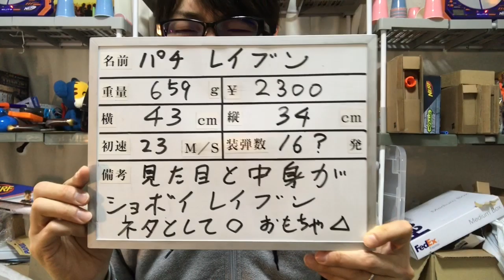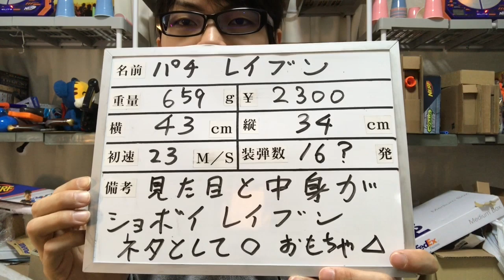パチ レイブン(中国製偽ナーフ) 紹介 ナフ太郎 Fake NERF Rayven made in China NERFTARO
～～２０１８年クリスマス＆２０１９年お正月おすすめナーフＴＯＰ１５！！～～

第１位　ナーフ モジュラス ウルティメイトカスタマイザーパック 正規品 E1980

第２位　ナーフ ゾンビストライク スクラアベンジャー E1754 正規品

第３位　ナーフ エリート インフィニス 電動 E0438 正規品

第４位　ナーフ モジュラス レギュレイター 電動 C1295 正規品

第５位　ナーフ メガ ツインショック B9893 正規品

第６位　ナーフ モジュラス ECS-10 電動 B1539 正規品

第７位　 ナーフ N-ストライク エリート ハイパーファイア B7661 [並行輸入品]

第８位　【ナーフ モジュラス メディエーターXLセット】メディエーター本体＋バレル＋ストック

第１０位　ナーフ ゾンビストライク リップチェーン E2146 正規品

第１１位　ナーフ レーザーオプスプロ デルタバースト E2279 正規品 LASER TAGR技術搭載

第１２位　ナーフ レーザーオプスプロ アルファポイント E2280 正規品 LASER TAGR技術搭載

第１３位　ナーフ レーザーオプスプロ アルファポイント 2パック E2281 正規品 LASER TAGR技術搭載

第１４位　ナーフ ゾンビストライク レブリーパー E0311 正規品

第１５位　ナーフ メガ サンダーホーク E0403 正規品